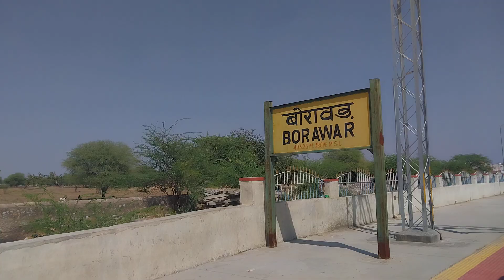Onboard India's desert train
Onboard India's desert train video